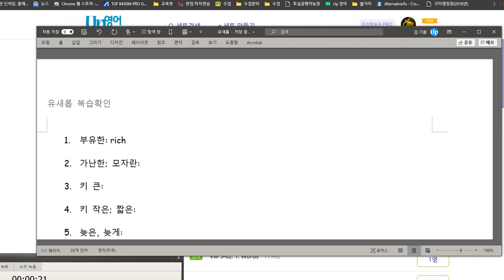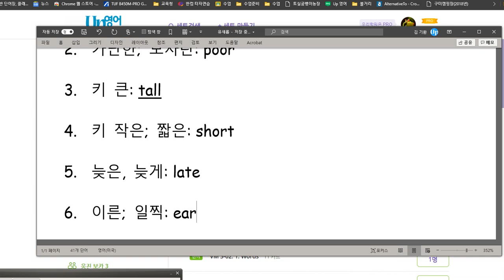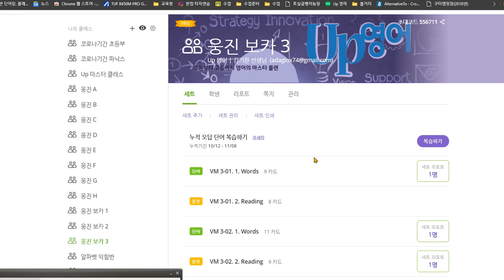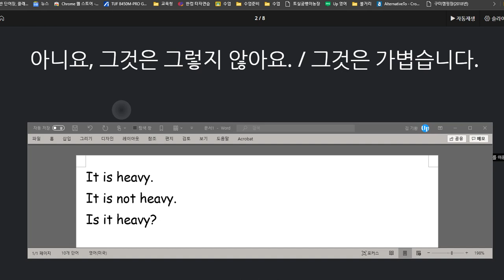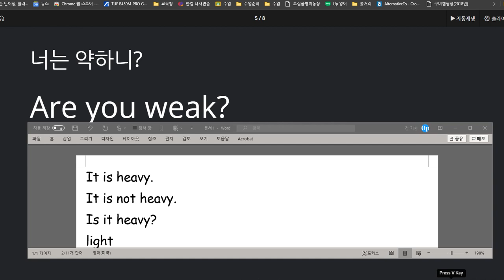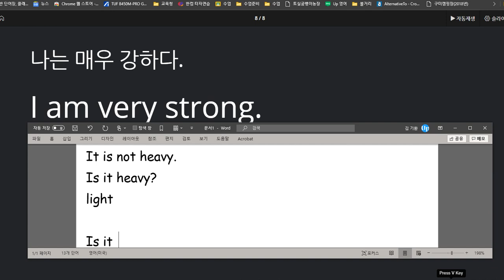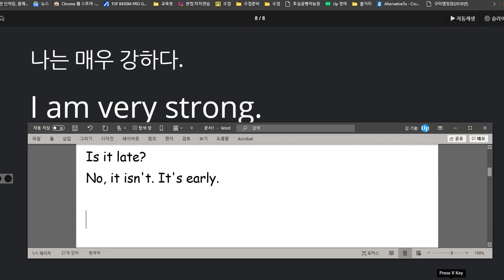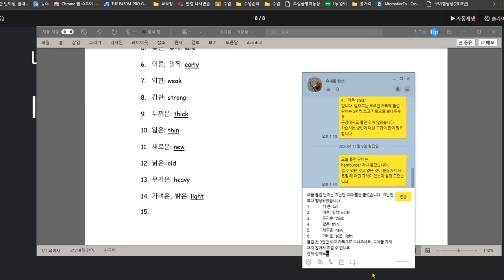유새롭 2020 11 11 칭찬 이전보다 성취도가 향상되었습니다 전체 성취도 85점